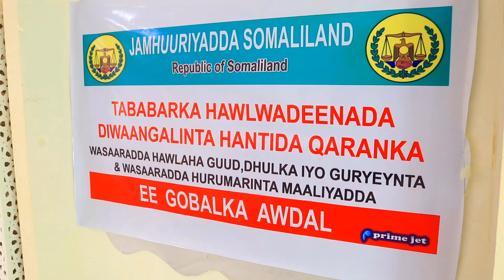Wasaarada Hawlaha Guud oo tababar u furay Shaqalaha Diwaangelinta Hantida Qaranka magaalada Borama